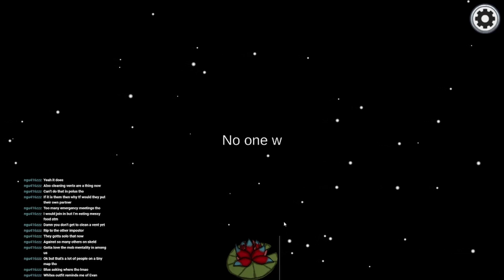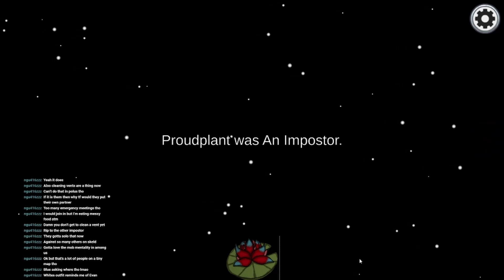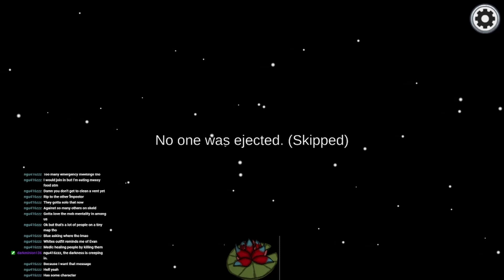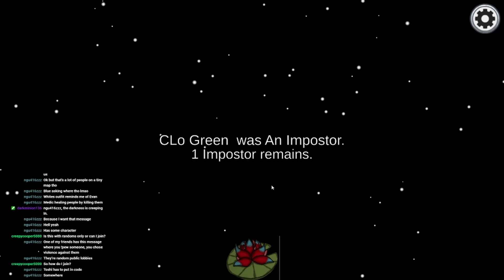In Tasks we Trust - Among us Shorts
Again my luck seems to be with crew games. I hope you all enjoy these videos.

Please also see my twitch and discord.